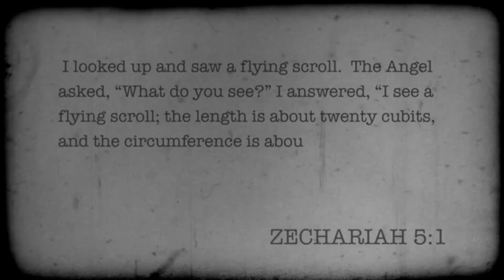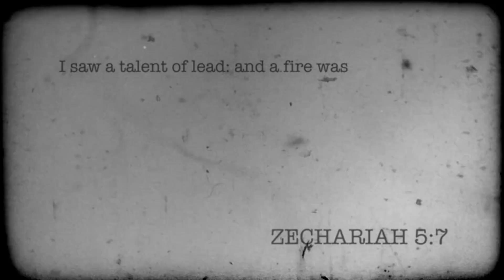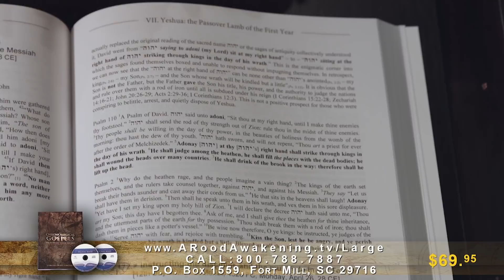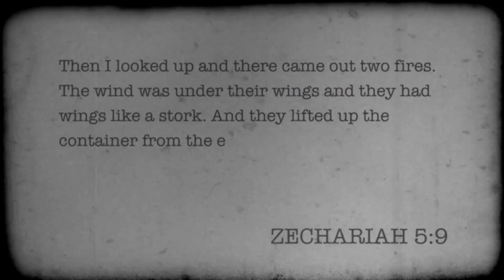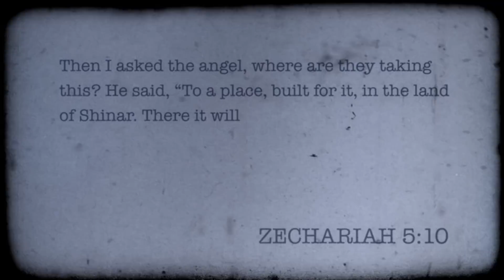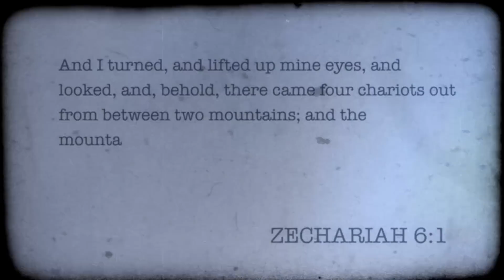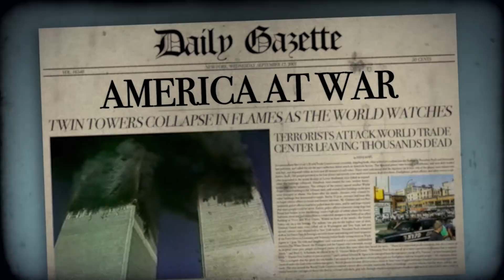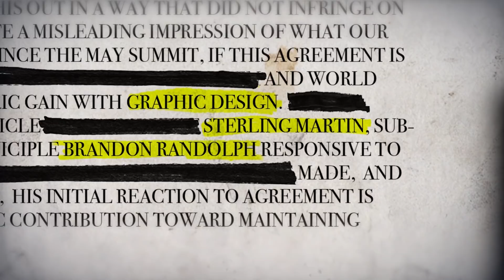Pillars of Brass: The 9/11 Prophecy Fulfilled | The Chronological Gospels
Michael Rood recollects the events of September 11th and his personal experience in Iceland on that day. He also shares the revelation given to him at that time, and the prophetic correlation to Zechariah's vision.

It was on the Island of Patmos that Yochanan, the apostle John, spent his last days because he refused to keep his mouth shut concerning the teachings of Yeshua. He had been repeatedly beaten, tortured, and finally plunged into a caldron of boiling oil.

It was here that Yeshua came to him with one last mission – one last message to deliver – and it would take a man who had faithfully endured pain and suffering to the end. Yeshua came to him and told him to reveal Yeshua as he is now – not as a babe in a manger, not as a sheep silent before his shearers – but as the conquering, reigning judge over all the earth – the Messiah in all his power and glory and authority. Yeshua asked Yochanan to send a message to his servants to prepare them for the earth-shaking events that would usher in the end time Messianic age.

This is the revelation of Yeshua as the Messiah – and these are the things the Messiah wants his faithful servants to know about the end of the age.